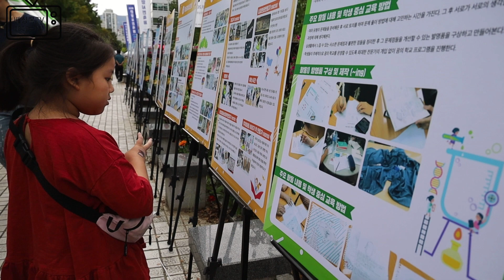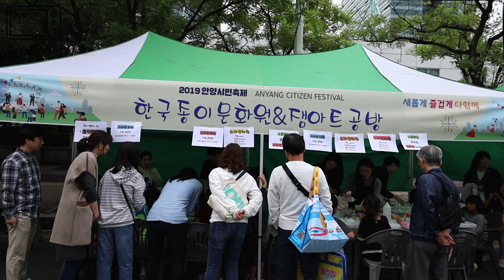가을 수놓은 안양시민축제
가을을 맞아 안양시민축제가 평촌중앙공원에서 열렸습니다(9월 21~22일). 행사는 각종 전시, 체험, 공연 등으로 다채롭게 진행됐습니다. 구경하면서 이것저것 영상으로 담아 봤습니다. [배상복TV](BSB-TV)